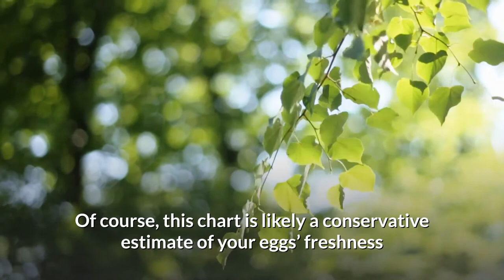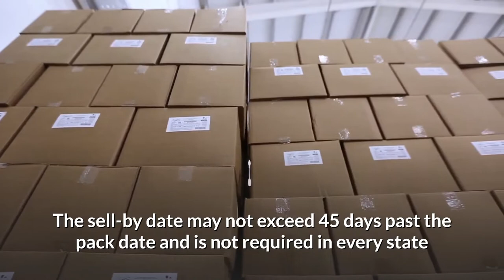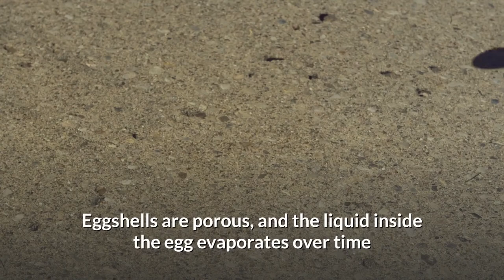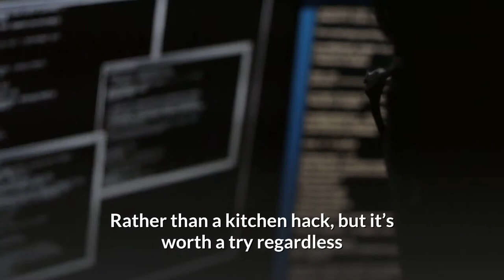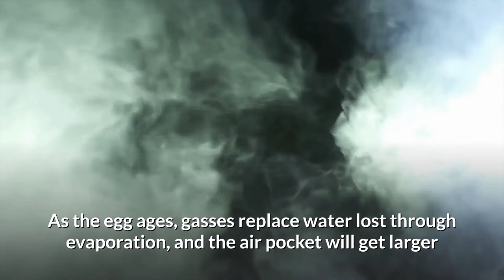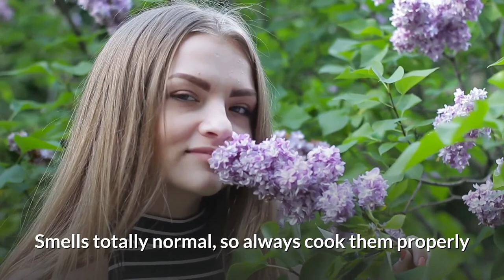How To Tell If Eggs Are Bad: 5 Easy Ways To Check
Eggs provide a slew of excellent health benefits and can make for a tasty meal. With that said, there is nothing nastier than opening your refrigerator only to inhale the rotten smell of sulfur.

When Do Eggs Go Bad?
How Long Are Eggs Good After The Expiration Date?
How To Tell If An Egg Is Bad
1. The Sniff Test
2. The Egg In The Bowl Method
3. The Shake By Your Ear Test
4. The Crack and Sniff Method
5. The Flashlight Test